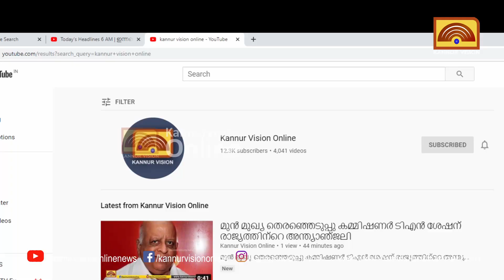സ്ഥാനാർത്ഥി ആരെന്ന് പാർട്ടി പറയും.വ്യക്തിക്ക് പ്രാധാന്യമില്ലെന്ന് എം വി ജയരാജൻ.